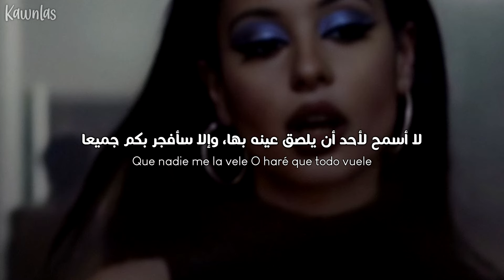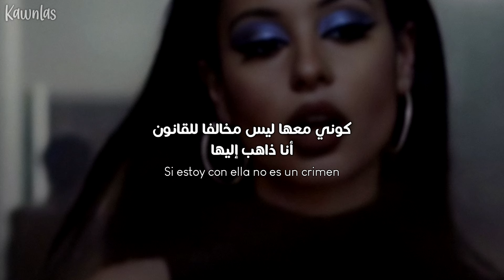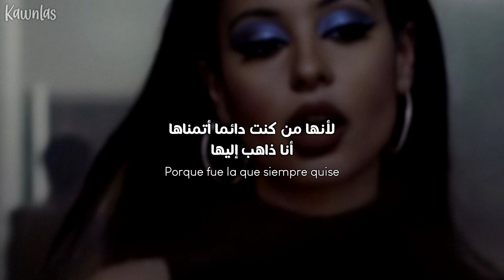Zion & Lennox - Yo Voy / Arabic sub | الأغنية الإسبانية الشهيرة 'فوي فوي' / مترجمة